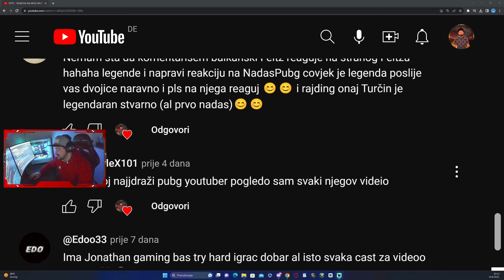JEL JE RAYDIN NAJBOLJI IPAD IGRAČ NA SVIJETU ?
► Respect Moderators.

🖥  PC SPECIFICATION  🖥

PROCESSOR:  i9 x
RAM:  32 GB x
MOTHERBOARD:  Asrock x
GPU:  - RTX Nividia x
KEYBOARD:  RAZER
MOUSE:   LOGITECH
MONITOR:  3x
SSD:   3x
M2: 2x
HDD: - 1x
HEADPHONE:  LOGITECH